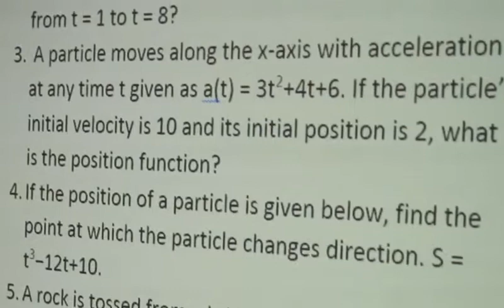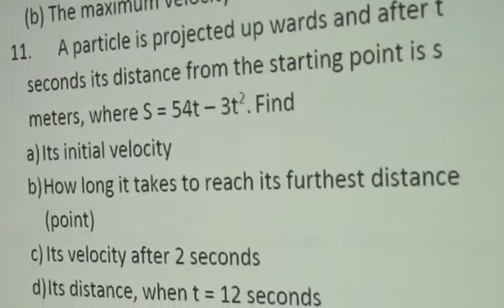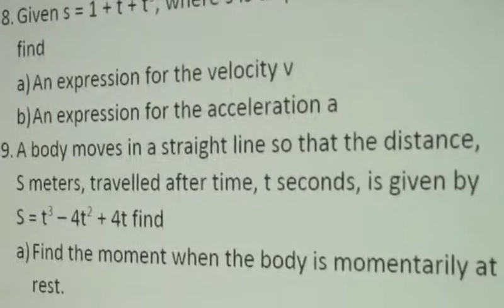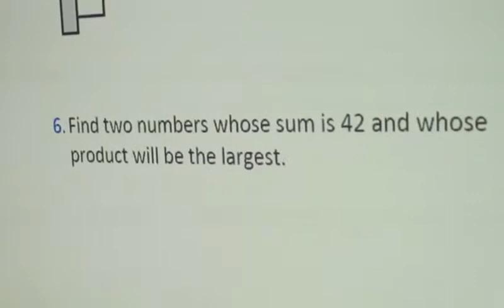Calculus(casharka 15 aad):Maxamuud Cali Aaden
Exercise of Kinematics and Application of maximum and minimum